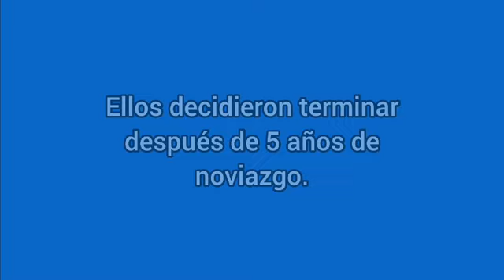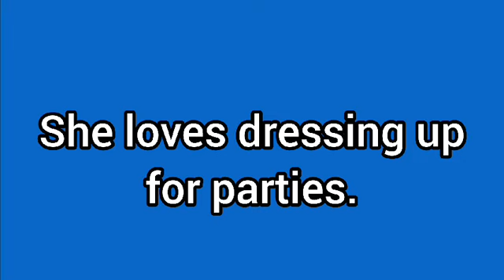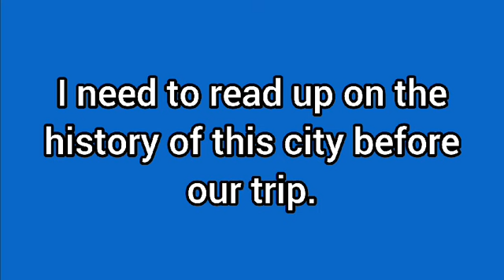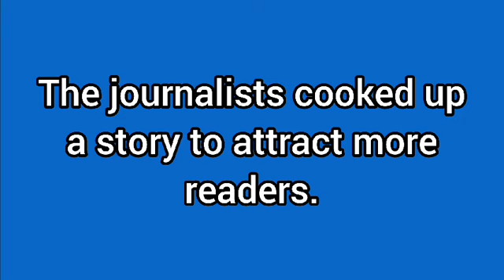Phrasal Verbs que terminan con UP en inglés